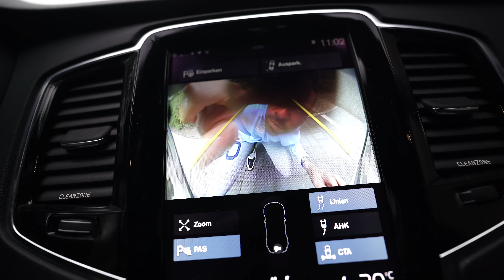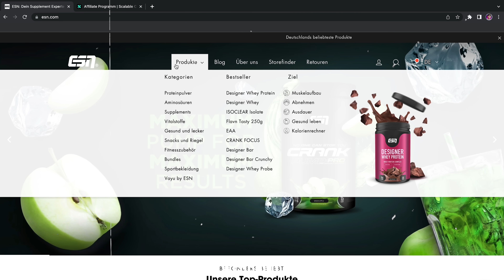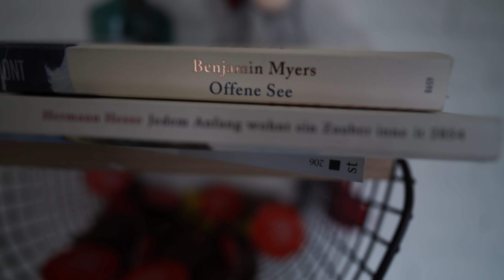Muss ich mein Gym verlassen?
Muss ich mein Gym verlassen? Leonidas Arkona und Johannes Luckas müssen sich keine Sorgen machen! Powerlifting füttert das Armdrücken auch auf dem Natural Wettkampf von Paul Unterleitner!

Saftige Spätsommerrabatte auf meine Programme!

(ab 0 € Aktien & ETFs handeln + kostenlose Aktien- und ETF-Sparpläne)

Gratis Ebook zu der Technik in den Langhantelübungen!